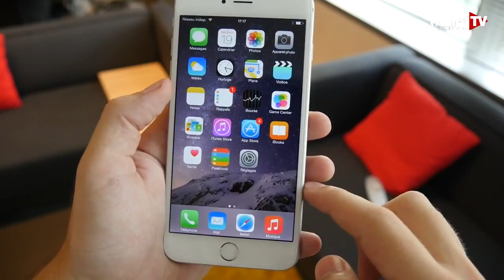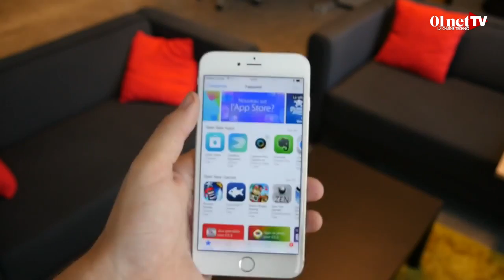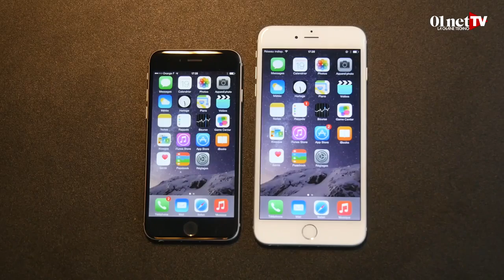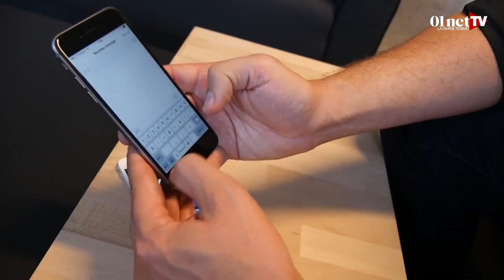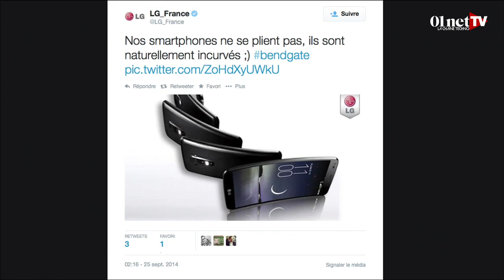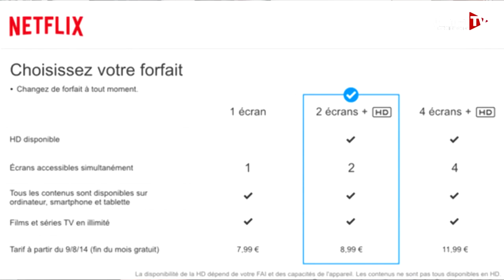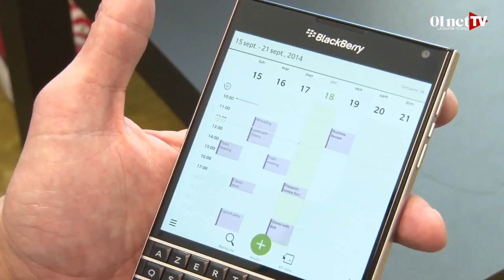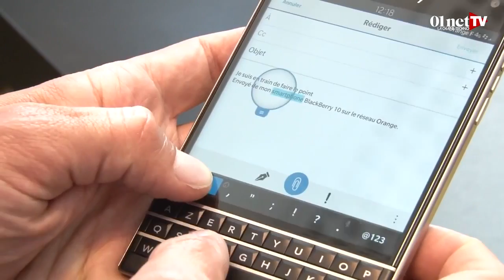JTech 199 : iPhone 6 bendgate, Netflix vs CanalPlay, Blackberry Passport (màj)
BEST OF DES VIDÉOS DE LA SEMAINE
Au sommaire :
- Le grand test des iPhone 6 et iPhone 6 Plus
- Bendgate : l'iPhone 6 se plierait trop facilement
- Netflix vs Canalplay : le match
- Blackberry Passport : le smartphone carré pour les pros